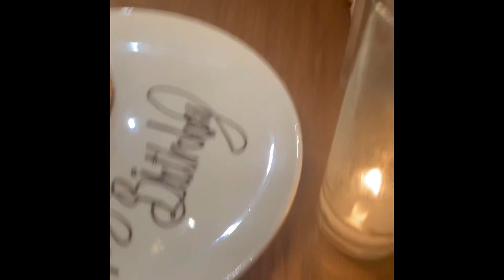CANCUN & TULUM VLOG | TRAVELING DURING A PANDEMIC | GIRLS TRIP🇲🇽| PART ll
Hey Bofrots!! Thank you so much for coming back to watch another video!
I hope you enjoyed both parts🤍